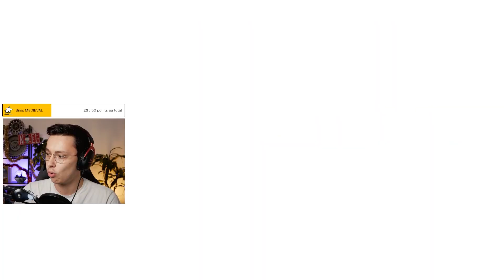👺 JIGSAW Challenge Sims 4 | Le parcours de la mort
Ca fait un peu psychopathe je sais je sais ..

🔔 Viens, on est bien !

🎮 Twitch (c'est important je suis en live presque tous les jours !)

0:00 Intro
0:30 Challenge

N'hésites pas à laisser un LIKE et COMMENTE si ça t'a plu !